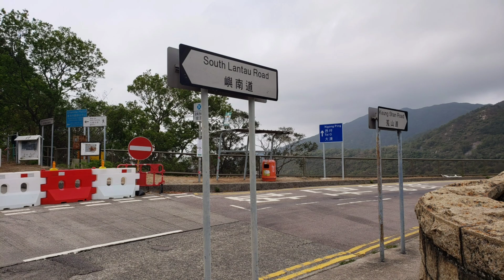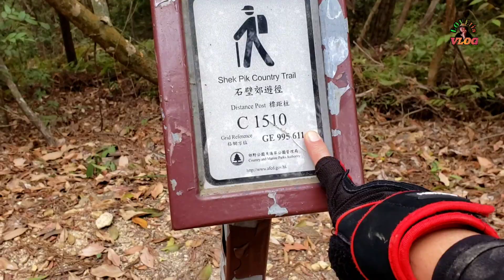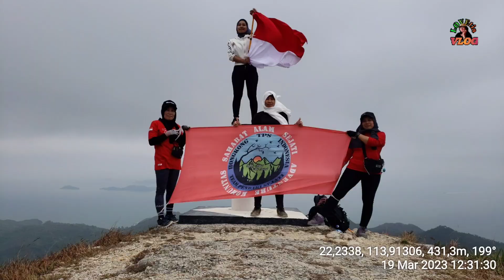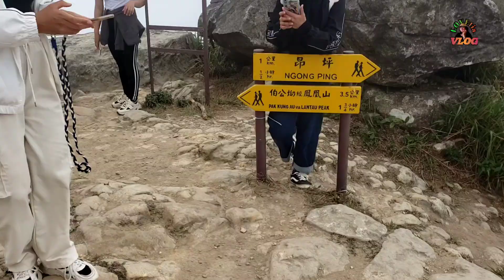Mendaki Gunung Extream Middle Dogs Teeth || via Ngong Ping Lantau Hongkong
Hallo gays
edisi kali ini Team pendaki hike ke Middle Dogs Teeth yang ada di lantau hongkong
Middle Dogs Teeth Ridge atau Bahasa Indonesianya  pegunungan Gigi Anjing Tengah - Pertengahan  Kau Nga Ling Sampai puncak Lantau
Terkenal dengan Puncaknya yang kasar seperti gigi  silet Anjing, itu dapat di bagi menjadi Timur, Tengah dan barat, di mana barat adalah  yang paling sulit.

☆waktu yang di butuhkan:4/5 tidak terlalu panjang tetapi  sangat curam dan terbuka, pendakian yang indah  walau banyak jalur yang menanjak

rute:
Dari mtr Tung Chung Exit B naik bus no 11A,11 atau 23 dan turun di halte Shek pik  police  stand